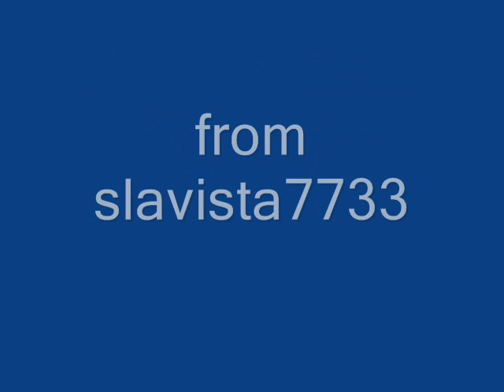Lego duplo 2011